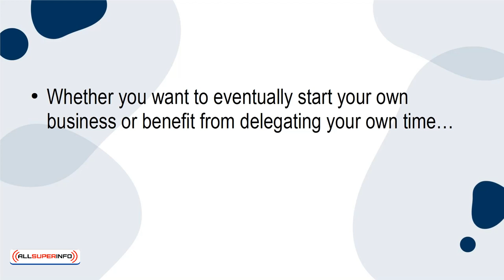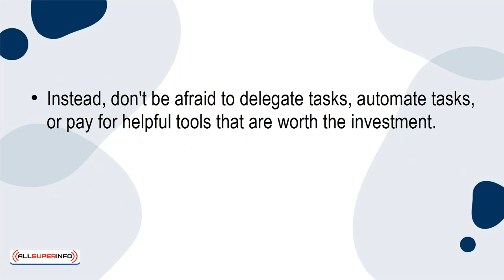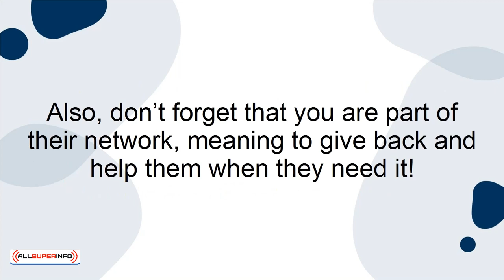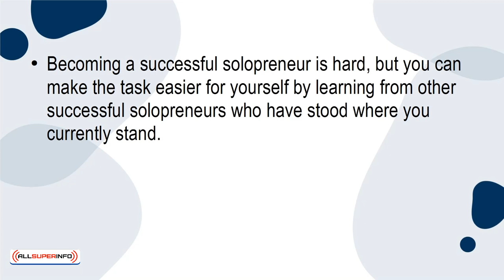04 5 Amazing Tips Successful Solopreneurs Want To Keep Secret